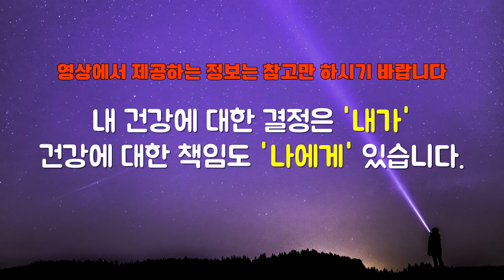변비 탈출 하는데 가장 좋은 음식 1가지, 딱 3일만 드셔보세요!! l작가 류은경(8부)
▶ 류은경 작가님 만나는 방법